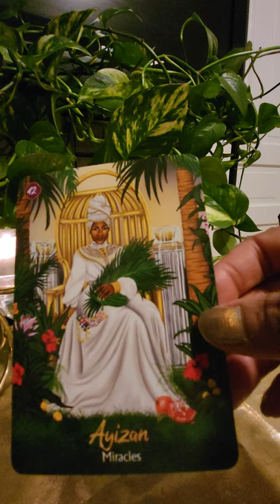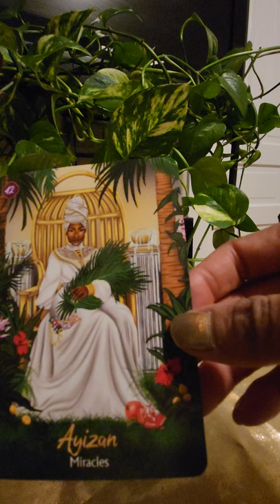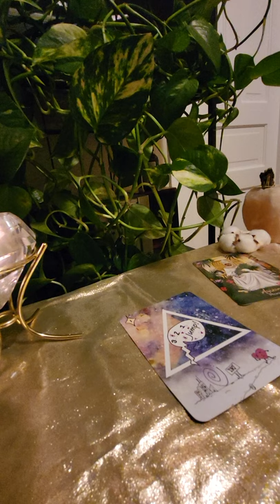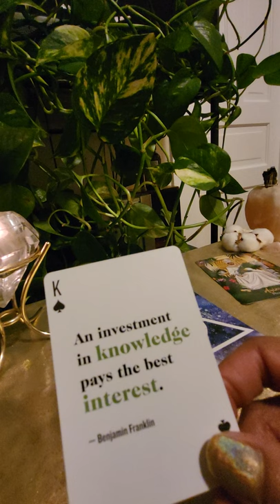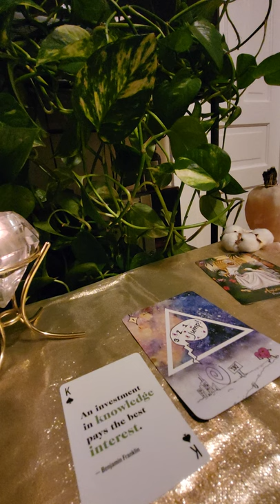Self-Empowerment 🤑Happy Money Day - Monday! Knowledge Is An Investment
Happy Mon(ey)day! I hope this helps
 Abundance Reading - financial Literacy - You Are Love

The energies that draw you to this channel  may be pulling you towards abundance. May you be blissfully filled by the messages.  We welcome you here and encourage  you to make it count!

Financial Literacy $ite$
*investopedia dot com
*mint dot com
*daily worth dot com
*nasdaq dot com
* yahoo finance
*market watch
*bloomberg
*investor dot gov
*nosales

Love,
eL-egant Soulfood - the consecrated nature baby

(All Messages Are Timeless: Whenever this  reaches  you and IF it resonates with your situation and energy no matter the date)